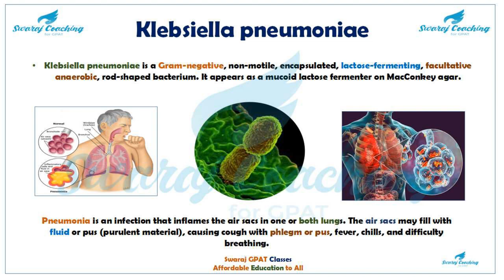Klebsiella Pneumoniae Bacteria Characteristics.